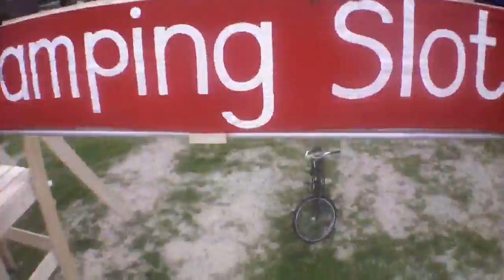Drone vlucht over buurtcamping poort en kids love it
Morgen ga ik een aantal vluchten maken met mijn Drone om leuk de buurtcamping 2014 in beeld te brengen. Een eerste testvlucht met ongelukken!